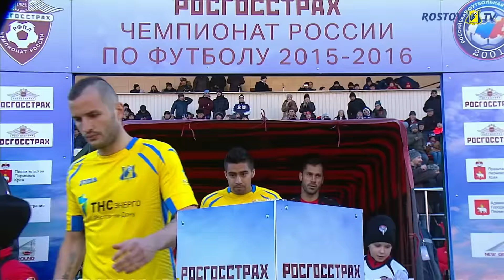Обзор матча "Амкар" - "Ростов" - 0:0. 21-й тур РФПЛ 2015/16